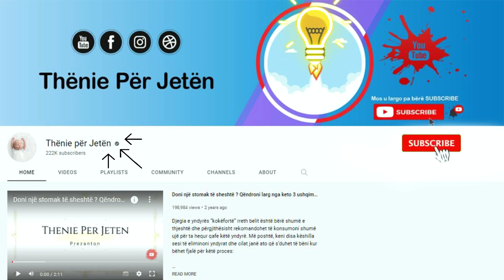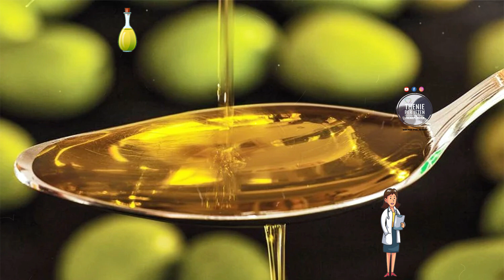Përzjeni vaj ulliri me këtë përbërje dhe e pini: Do kuroni këto probleme shëndetësore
Vaji i ullirit është lëngu natyral i kokrrave të ullirit. Konsumimi i përditshëm i vajit të ullirit ju ndihmon të menaxhoni peshën tuaj, të kontrolloni sasinë e sheqerit në gjak, të lehtësoni depresoni, të mbroheni nga sëmundjet kronike. Jo të gjitha vajrat e ullirit janë të njëjta. Përmbajtja e tyre ushqyese mund të ndryshojë në mënyrë të konsiderueshme, kështu që zgjidhni vajrat që përmbajnë vetitë më antioksiduese.

Olive oil is the natural juice of the olive kernel. Daily consumption of olive oil helps you manage your weight, control blood sugar, relieve depression, and protect against chronic diseases. Not all olive oils are the same. Their nutritional content can vary considerably, so choose oils that contain the most antioxidant properties.